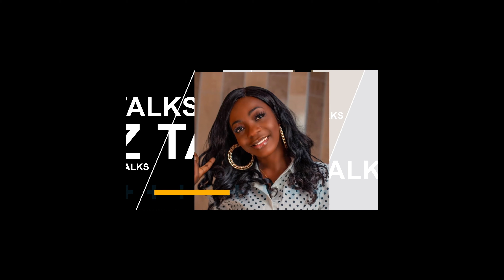I AM A FOLLOWER OF CHRIST NOT A CHRISTIAN - BLAKK RASTA TELLS ALL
It is all about Liztalks